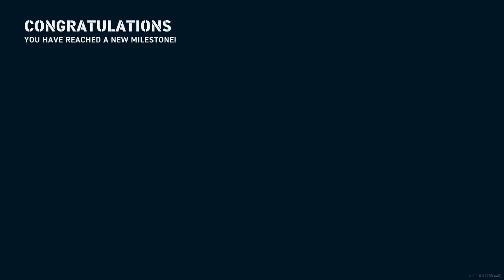WoWs: T-61 5 Kills (141,733 Damage)